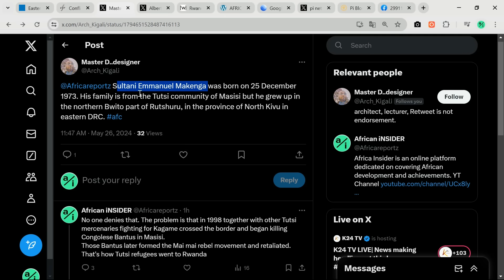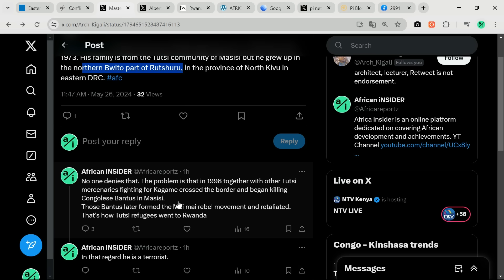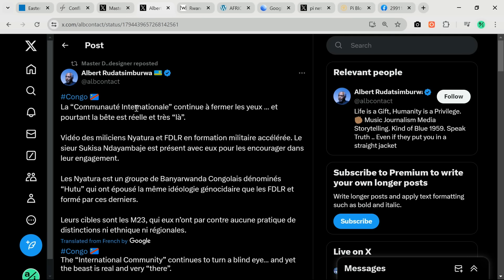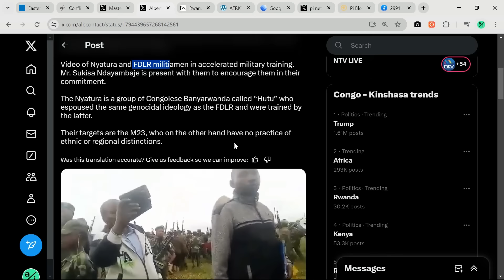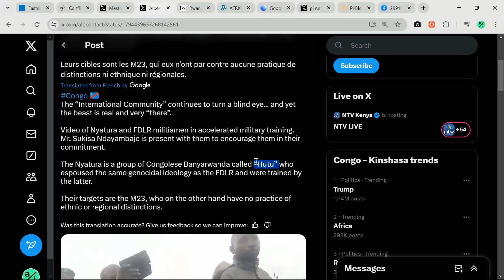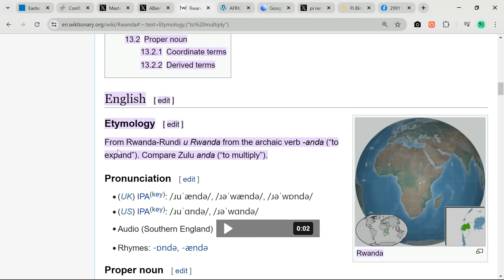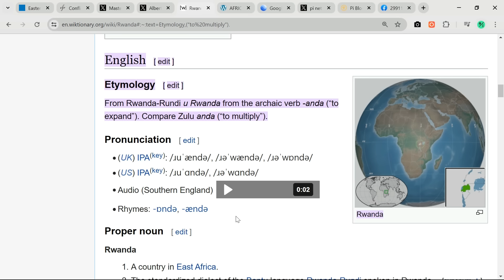How Rwanda's M23 Lie incite ethnic Hatred and massacre in Congo.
Rwanda has been lying about origin of the 'banyarwanda' who are Hutus, the real language spoken in Rwanda which is 'Kihutu' and trying to disinherit Hutus of their history.